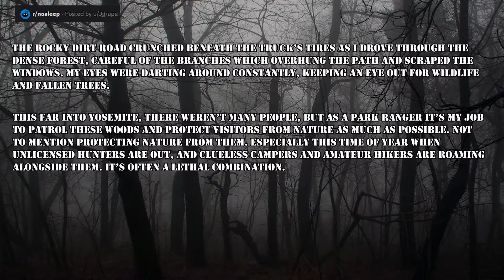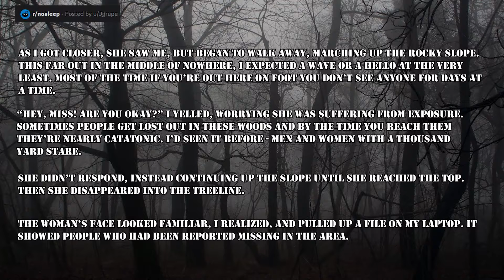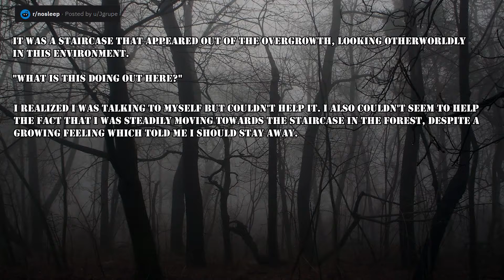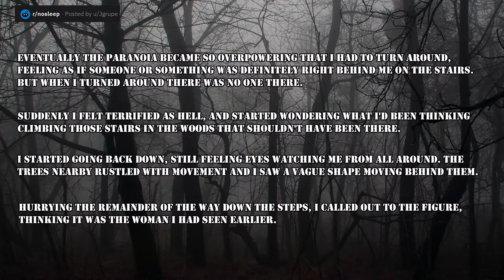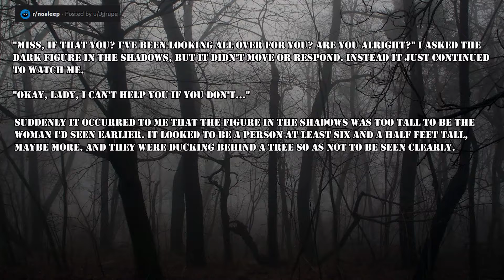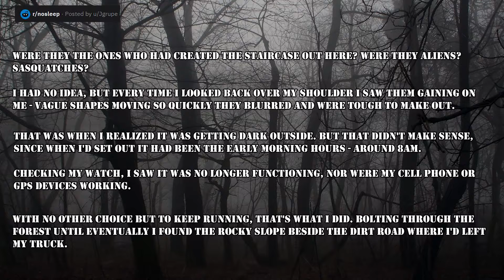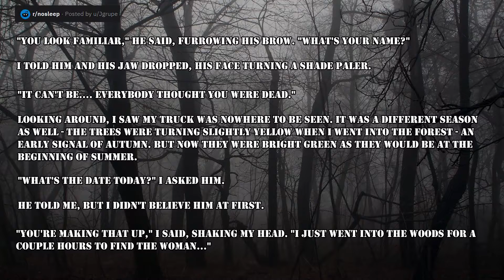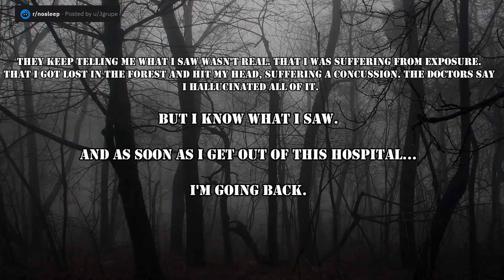I Found Something In Yosemite That Can't Be Explained...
► Click Here - solo.to/TheRiddlerOfReddit

➦ Click here to check out Riddler merch! - Merchpals.com/Goffchild